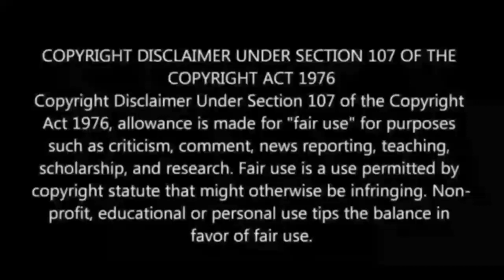Bheem For Ramaraju Video Reaction | RRR | Happy Birthday Ram Charan | NTR | SS Rajamouli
Checkout Bheem For Ramaraju Video Reaction |  RRR | Happy Birthday Ram Charan | NTR | SS Rajamouli